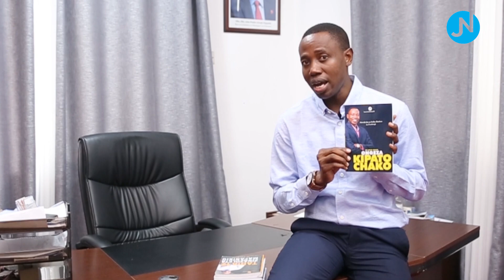Ongeza Kipato Chako - Joel Nanauka